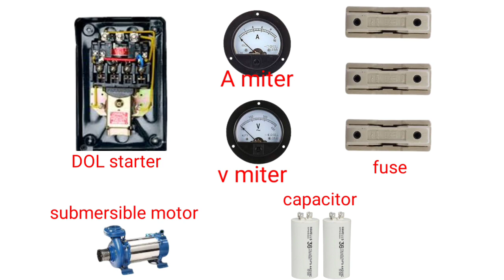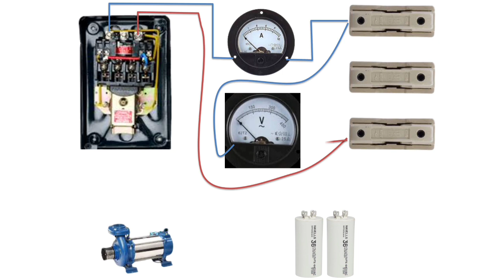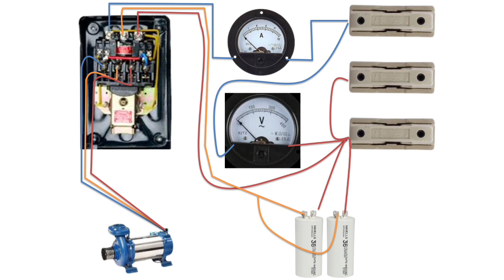2 phase motor starter connection |Submersible motor | Submersible motor panel board connection